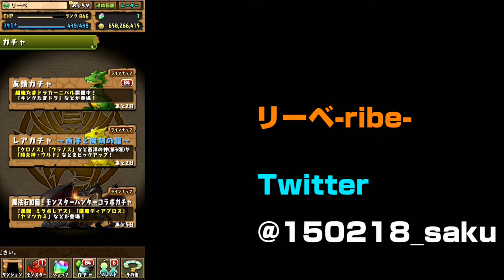ガチャ新年度一発目！ダンジョンもいくよ！【パズドラ #12】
パズドラ #12

パズドラはAndroid版のリリースとほぼ同時に始めました。
確か2012年9月30日だったかな。
2019年もパズドラ！！

動画編集は修行中
自己満足動画お許しください